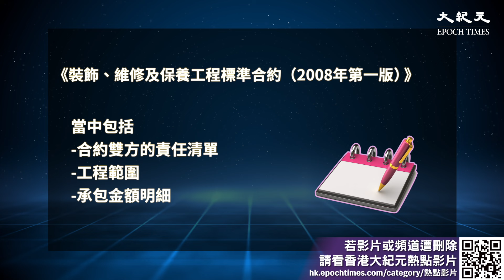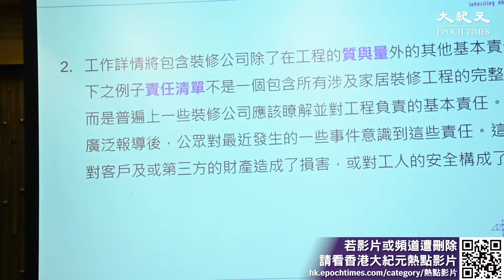消委會上星就家居裝修服務發表報告，建議政府設立認證制度等。香港測量師學會今日進一步建議措施，令消費者有更多憑據保障自身權益，並迅速解決裝修工程爭議。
新紀元2月刊【從風水命理測2024運勢】：📖現已上市🎉